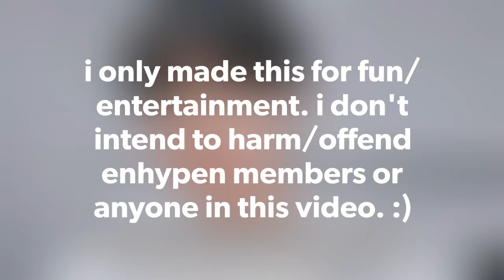enhypen as youtubers pt 2 | jay's vlog: prank calling enhypen members (fake sub)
enhypen as youtubers/vloggers

i only made this for fun/entertainment. i don't intend to harm/offend enhypen members or anyone in this video. :)

photo credits: enhypen ph